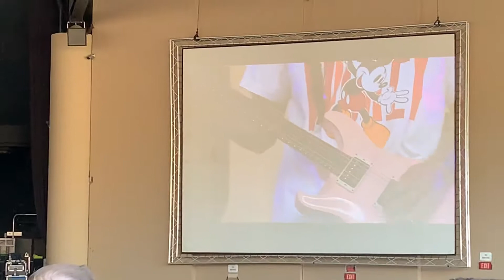NECK DEEP/LIL WAYNE/BLINK182